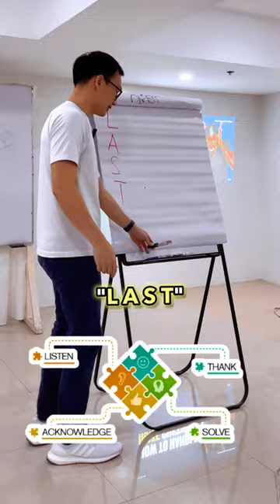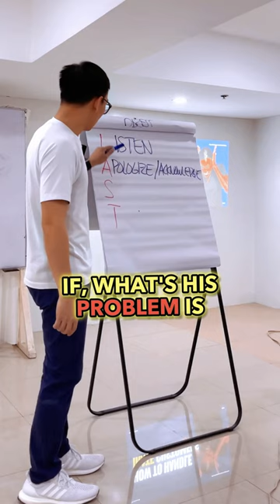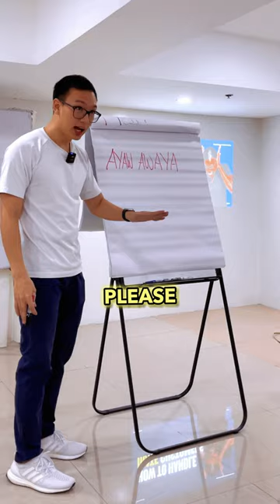How to handle irate customers